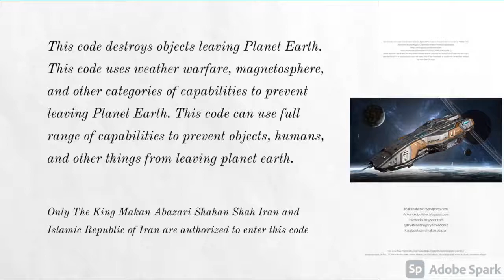Destroy Objects Leaving Earth